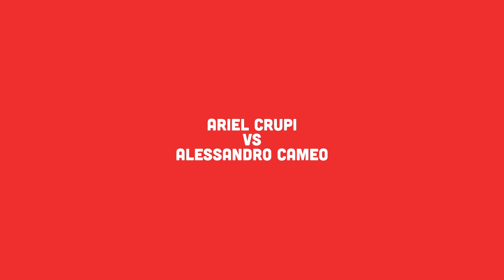AcriminalG GAME OF SKATE SEMIFINALE Ariel Crupi vs. Alessandro Cameo